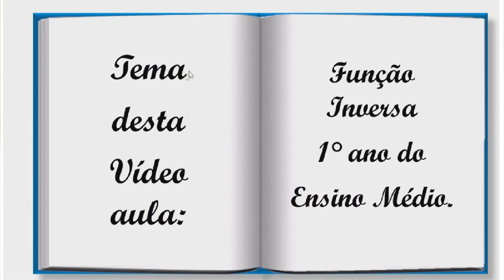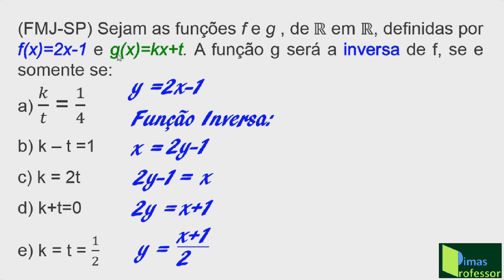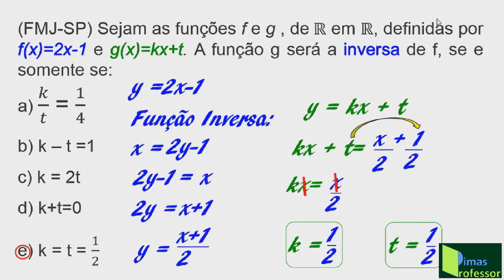FUNÇÃO INVERSA-Revisão de Matemática para o ENEM-Aula 10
Matemática Simples & Prática (Professor Dimas) traz para você a correção detalhada, de forma clara e simples da questão:  (FMJ-SP) Sejam as funções f e g , de ℝ em ℝ, definidas por f(x)=2x-1 e g(x)=kx+t. A função g será a inversa de f, se e somente se: